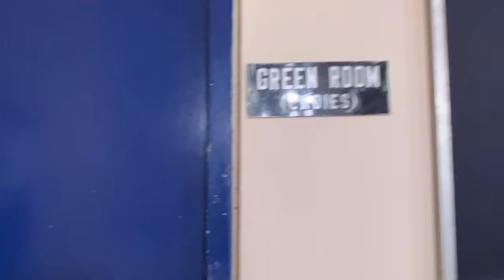Yasir Ne Kiya Naya Drama | Yasir Nawaz | Aijaz Aslam | Arjumand Rahim | Madiha Iftekhar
Get an exclusive sneak peek into the world of Yasir Nawaz's upcoming serial, "Ghair," as he shares behind-the-scenes moments in this captivating video. Journey alongside Yasir Nawaz as he introduces you to the talented cast Aijaz Aslam, Arjumand Rahim & Madiha Iftekhar and provides an insider's perspective on the making of this exciting project.